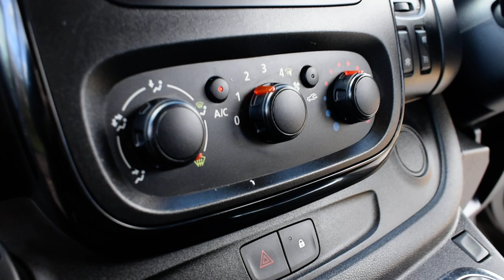2015 Vauxhall Vivaro 2900 L2 Crew Van Sportive in Midnight Black